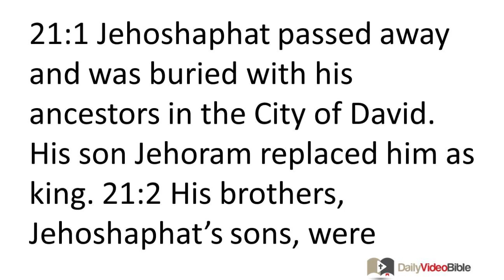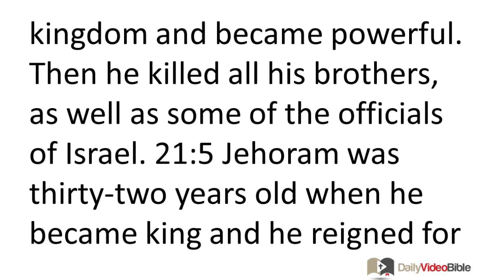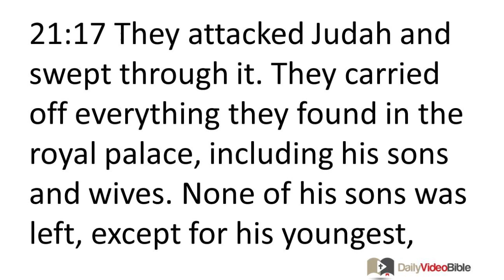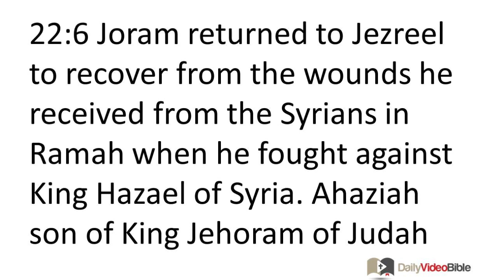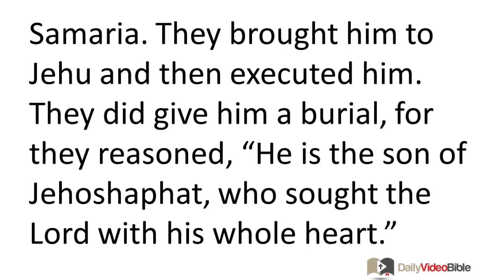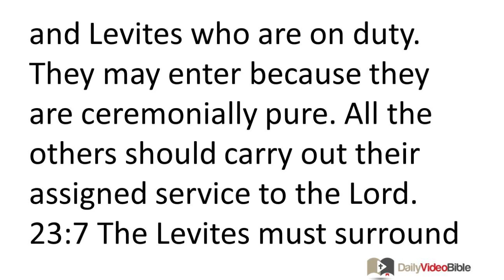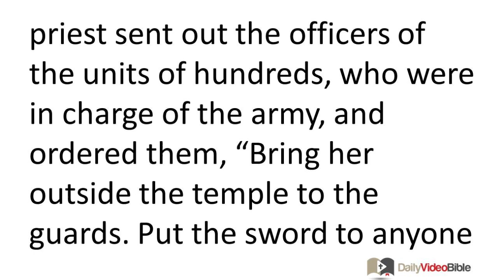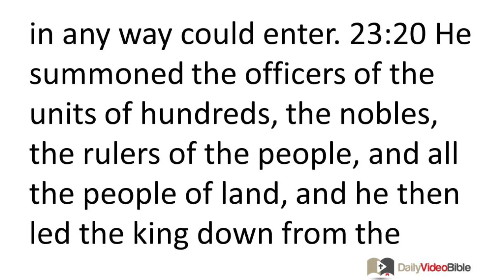July 9 2 Chronicles 21 thru 23 Old Testament for the Daily Video Bible DVB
2 Chronicles 21:1-20 -
21:1 Jehoshaphat passed away and was buried with his ancestors in the City of David. His son Jehoram replaced him as king.
Jehoram's Reign
21:2 His brothers, Jehoshaphat's sons, were Azariah, Jechiel, Zechariah, Azariahu, Michael, and Shephatiah. All of these were sons of King Jehoshaphat of Israel. 21:3 Their father gave them many presents, including silver, gold, and other precious items, along with fortified cities in Judah. But he gave the kingdom to Jehoram because he was the firstborn.
21:4 Jehoram took control of his father's kingdom and became powerful. Then he killed all his brothers, as well as some of the officials of Israel. 21:5 Jehoram was thirty-two years old when he became king and he reigned for eight years in Jerusalem. 21:6 He followed in the footsteps of the kings of Israel, just as Ahab's dynasty had done, for he married Ahab's daughter. He did evil in the sight of the LORD. 21:7 But the LORD was unwilling to destroy David's dynasty because of the promise he had made to give David a perpetual dynasty.
21:8 During Jehoram's reign Edom freed themselves from Judah's control and set up their own king. 21:9 Jehoram crossed over to Zair with his officers and all his chariots. The Edomites, who had surrounded him, attacked at night and defeated him and his chariot officers. 21:10 So Edom has remained free from Judah's control to this very day. At that same time Libnah also rebelled and freed themselves from Judah's control because Jehoram rejected the LORD God of his ancestors. 21:11 He also built high places on the hills of Judah; he encouraged the residents of Jerusalem to be unfaithful to the LORD and led Judah away from the LORD.
21:12 Jehoram received this letter from Elijah the prophet: "This is what the LORD God of your ancestor David says: 'You have not followed in the footsteps of your father Jehoshaphat and of King Asa of Judah, 21:13 but have instead followed in the footsteps of the kings of Israel. You encouraged the people of Judah and the residents of Jerusalem to be unfaithful to the LORD, just as the family of Ahab does in Israel. You also killed your brothers, members of your father's family, who were better than you. 21:14 So look, the LORD is about to severely afflict your people, your sons, your wives, and all you own. 21:15 And you will get a serious, chronic intestinal disease which will cause your intestines to come out."
21:16 The LORD stirred up against Jehoram the Philistines and the Arabs who lived beside the Cushites. 21:17 They attacked Judah and swept through it. They carried off everything they found in the royal palace, including his sons and wives. None of his sons was left, except for his youngest, Ahaziah. 21:18 After all this happened, the LORD afflicted him with an incurable intestinal disease. 21:19 After about two years his intestines came out because of the disease, so that he died a very painful death. His people did not make a bonfire to honor him, as they had done for his ancestors.
21:20 Jehoram was thirty-two years old when he became king and he reigned eight years in Jerusalem. No one regretted his death; he was buried in the City of David, but not in the royal tombs.